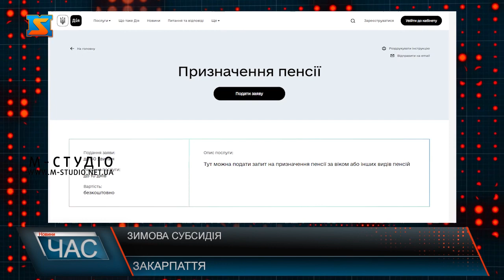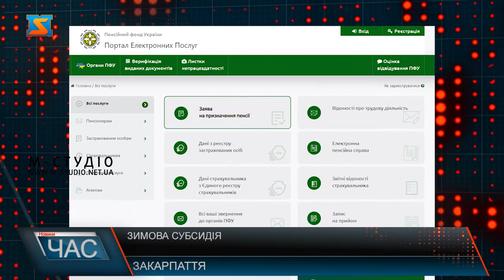Зимова субсидія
Починаючи з жовтня поточного року Пенсійним фондом розпочате фінансування призначених органом соціального захисту населення житлових субсидій та пільг на оплату житлово-комунальних послуг.   Подати заявку можна через портал Дія, веб-портал чи мобільний додаток Пенсійного фонду. Громадянам, яким субсидія вже була призначена на літній період, вона автоматично продовжується і на зимовий.    Розмір субсидії визначається індивідуально. Середній дохід сім’ї за 1 місяць ділиться на кількість прописаних у будинку осіб, таким чином розраховується середній дохід людини. Ця цифра ділиться на прожитковий мінімум, який зараз становить 2 589 гривень, ділиться на базовий коефіцієнт та множиться на 15%. На використання кожної послуги окремо визначені соціальні норми. В Україні середній розмір субсидії цієї зими становитиме близько 1800 грн., в Закарпатті – 1300 гривень.  Для спрощення процедури обміну даними на веб-порталі Пенсійного фонду для кожної організації – надавача послуг створили особисті кабінети. Своєчасна реєстрація надавачів послуг на веб-порталі забезпечує швидкісне отримання інформації для призначення субсидії. Варто зазначити – період субсидії на опалювальний сезон триває до квітня 2023 року включно.